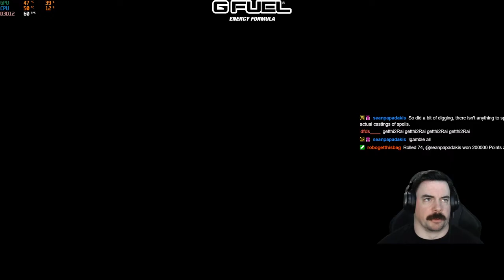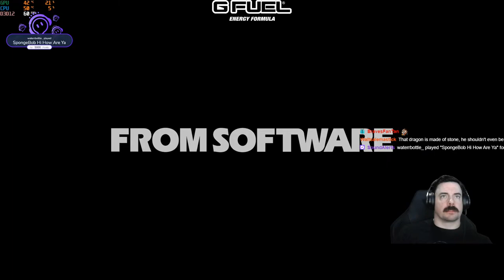Elden Ring RL1 Ground Slam Only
Elden Ring RL1 using Ground Slam Ash of War with a randomizer mod on.

Use Code: BAG

Code: BAG

Use Code: GETTHISBAG

RESOURCES
Software-

VidIQ

Hardware-
Gaming Computer:

Streaming Computer:
Corsair 280x